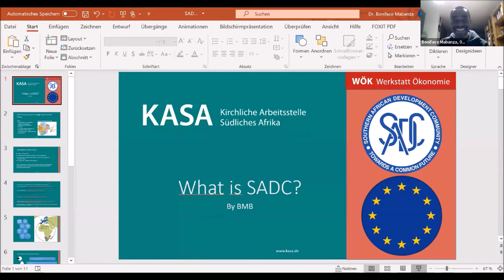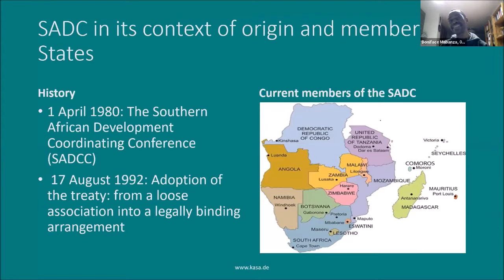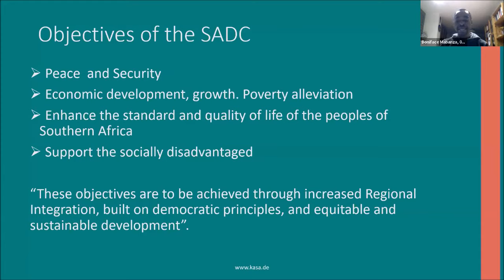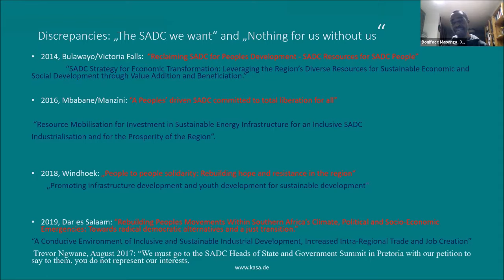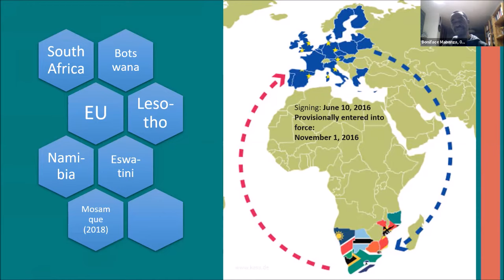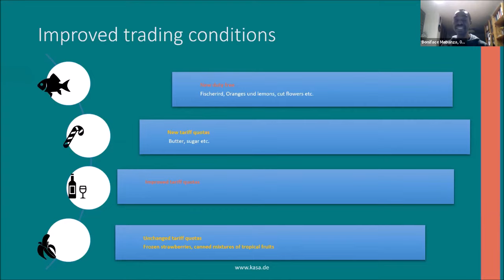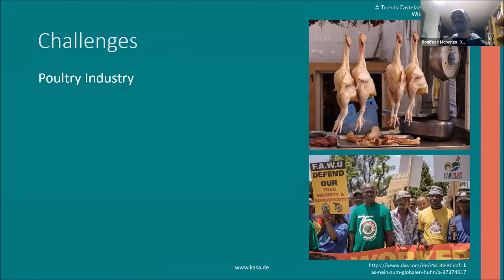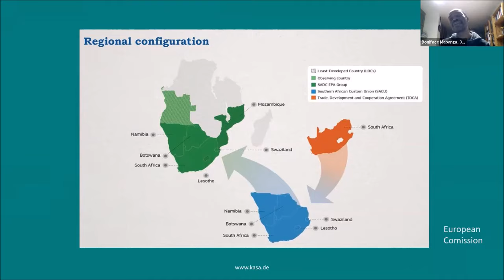What is SADC?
Redner: Boniface Mabanza